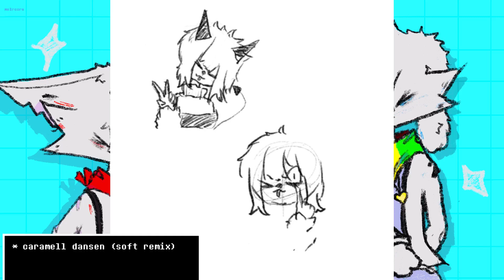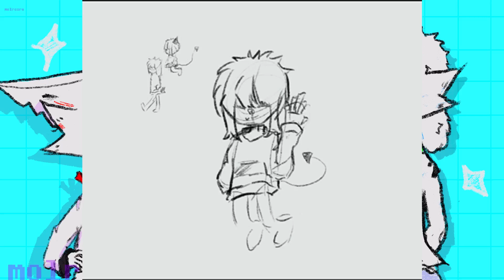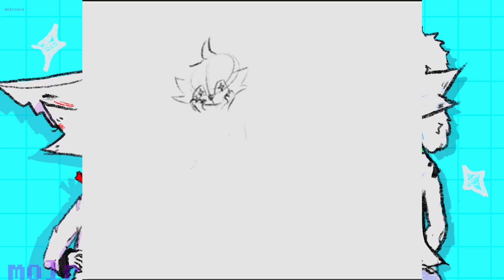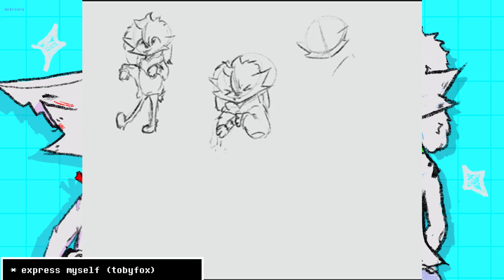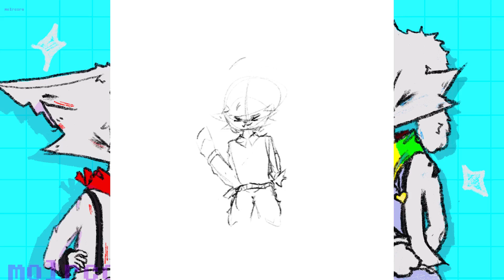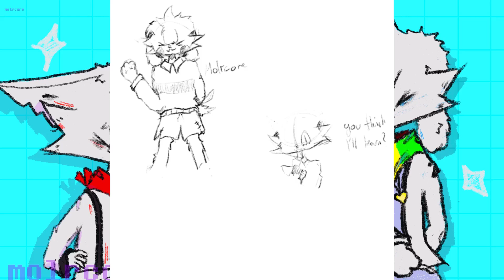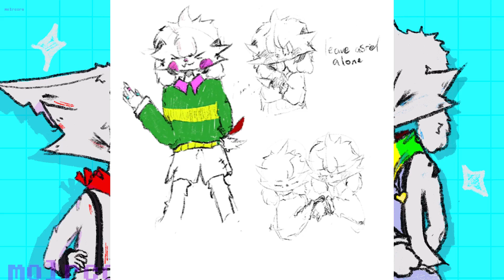Undertale Fanart YOU'VE NEVER SEEN | Speedpaint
this is all only this year. i'll probably make more, alongside animatics etc but i thought i'd share all of my silly little au's with you. This was originally for a subscriber goal, but i felt it didn't feel right anymore. enjoy.